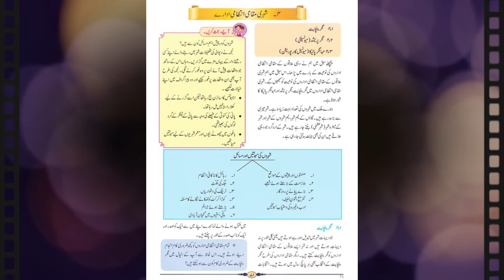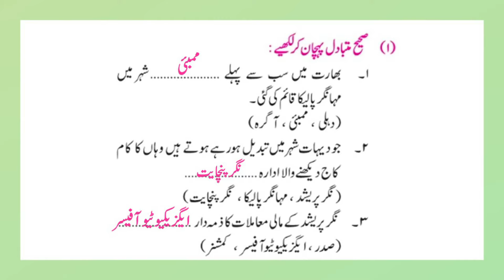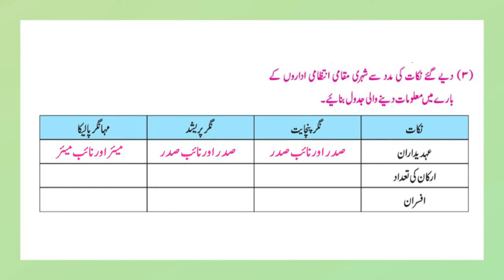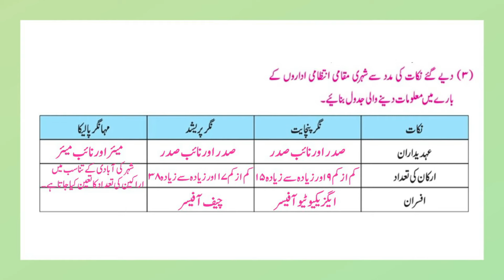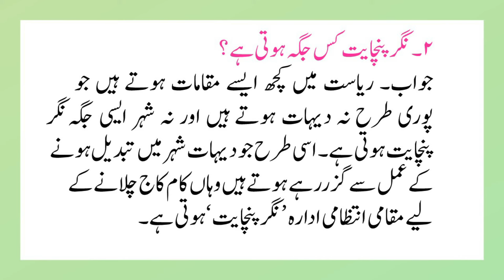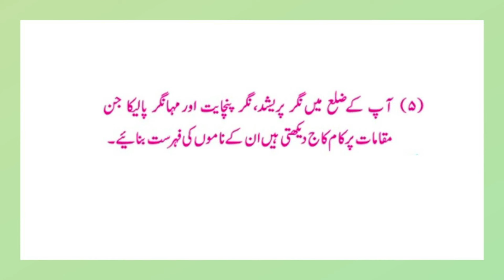URDU Medium | Civics | Std. 6th | Chapter 4 | Shaheri Maqami Intezami Idare | Sawal Jawab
In this video you can get Question and Answers of Urdu medium, Civics , standard 6th book, Lesson number 4 - Shaheri Maqami Intezami Idare  , Question and Answer.

In Urdu -    شہری مقامی انتظامی ادارے-سوال و جواب